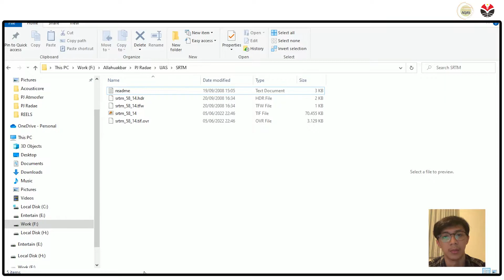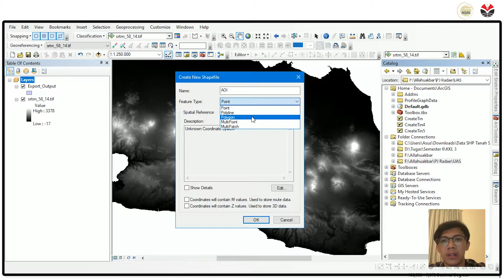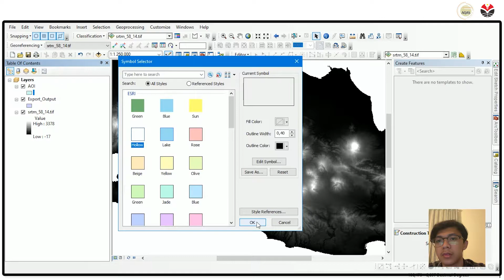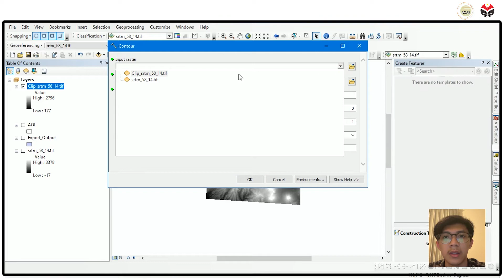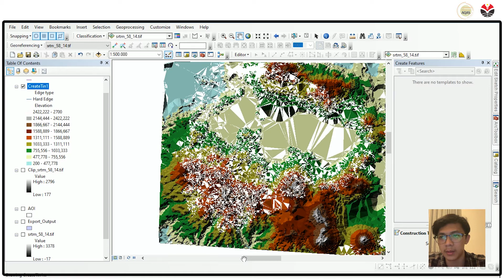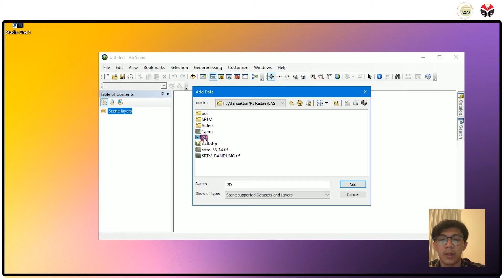[Tutorial ArcGIS] Peta 3D menggunakan SRTM (Shuttle Radar Topography Mission]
SRTM merupakan satelit radar elevasi resolusi tinggi yang diluncurkan oleh NASA, dikarenakan menggunakan gelombang radar SRTM memiliki keunggulan diantaranya tidak terpengaruh oleh cuaca, siang dan malam.
Data SRTM dapat diunduh secara bebas. Pada video kali ini menjelaskan mengenai step by step dalam mengekstraksi data SRTM menjadi peta 3D, menggunakan elevasi yang direkam oleh satelit radar.

Nama : Zaki Muhamad
NIM : 1909244
Dosen Pengampu:
1. Riki Ridwana, S.Pd., M.Sc.
2. Silmi Afina Aliyan ST., MT.

2022